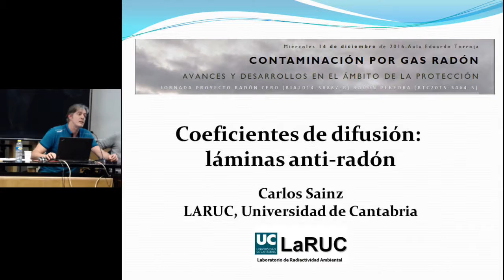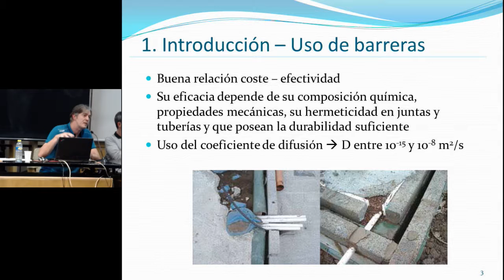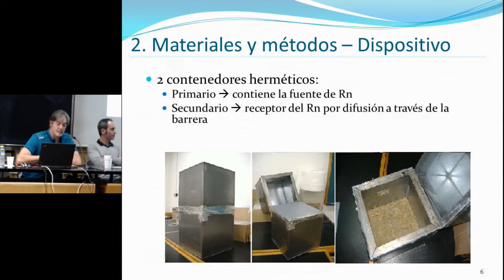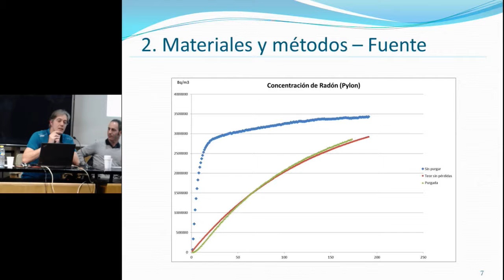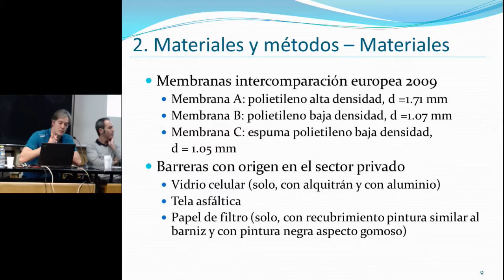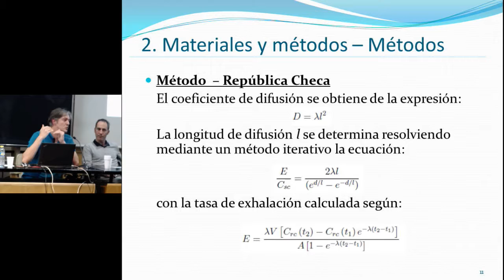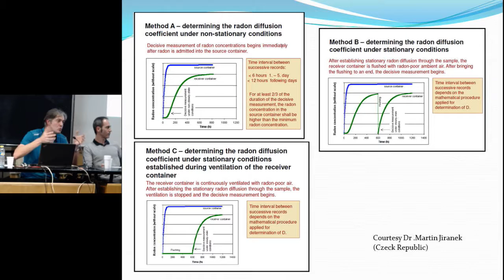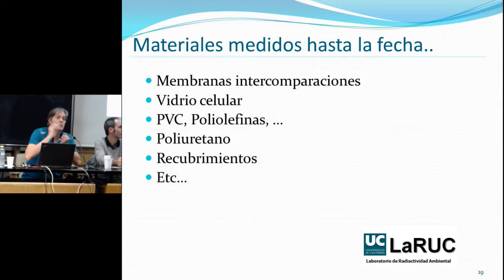Láminas Anti-Radón. Caracterización de coeficientes de difusión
14 de diciembre de 2016

Carlos Sainz. UNIVERSIDAD DE CANTABRIA